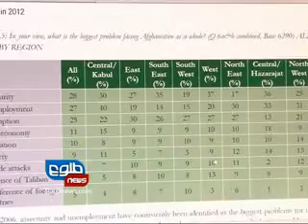LEMAR NEWS 14 November 2012